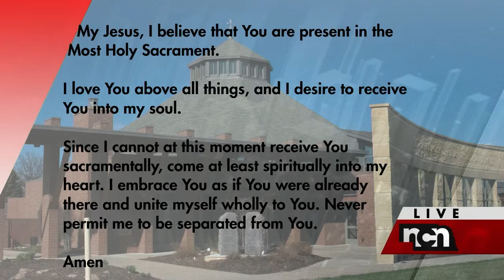St Isidore's Tuesday Morning Mass 8/17 Please Like, Share & Subscribe to help our channel grow!